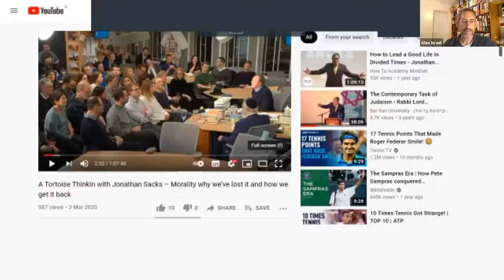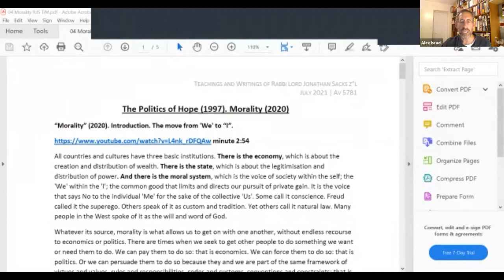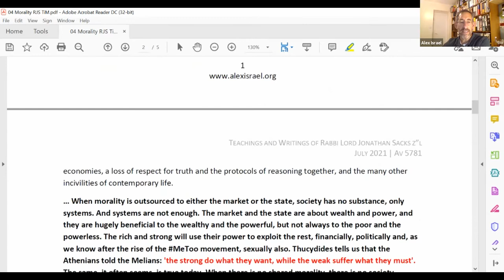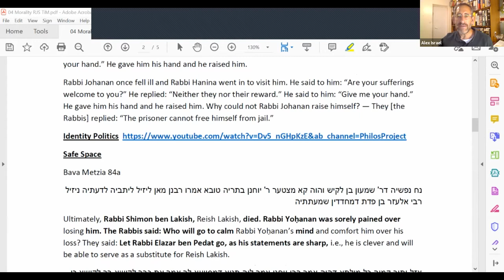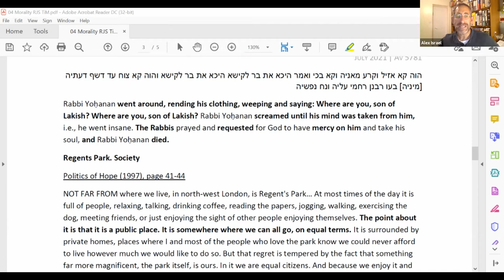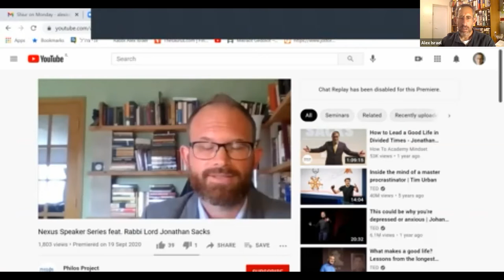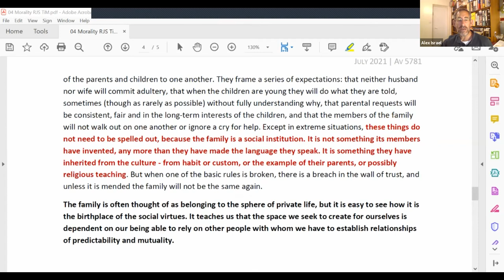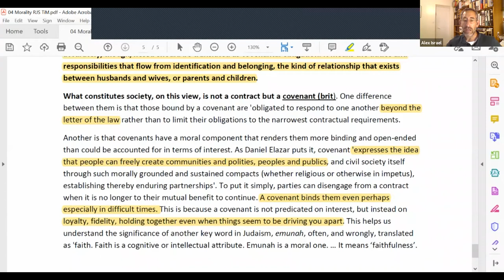The Philosophy and Writings of Rabbi Jonathan Sacks z”l (Part 4) || Rabbi Alex Israel